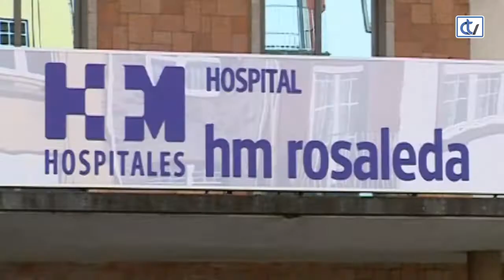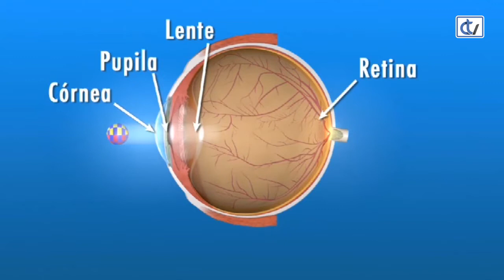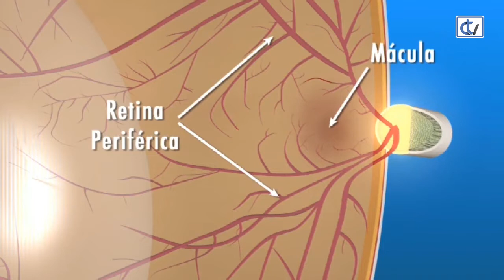Falando de Saúde: El glaucoma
María Almodóvar comenta con el doctor Javier Coloma, oftalmólogo de HM La Esperanza, el glaucoma. Una enfermedad que es la segunda causa de ceguera en el mundo.